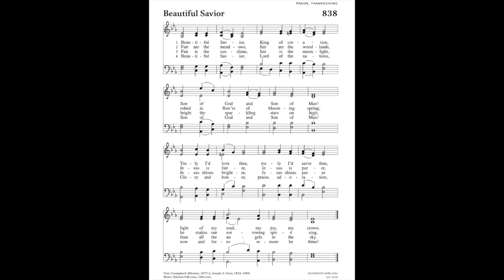ELW 838 - Beautiful Savior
Next, in a series of videos for the Lindsborg Hymn Project. ELW 838, Beautiful Savior, requested by Barb Malm, and recorded by Tyler Breneman on the II/24 McManis Pipe Organ at Messiah Evangelical Lutheran Church in Lindsborg, Kansas.

From Pastor Amy:
I hear this hymn in four part harmony. I remember my mom singing the alto next to me at church,the harmony so resonant and beautiful.  Today as I read through the words, “he makes our sorrowing spirit sing” seems a lovely message to embrace. These days, when even the skies often seem heavy, seeing the beauty of nature and knowing God is still moving, loving us, we remember our beautiful Savior and of honor, praise, and glory, now and forever more.

1 Beautiful Savior,
 King of creation,
 Son of God and Son of Man!
 Truly I'd love thee,
 truly I'd serve thee,
 light of my soul, my joy, my crown.

2 Fair are the meadows,
 fair are the woodlands,
 robed in flow'rs of blooming spring;
 Jesus is fairer,
 Jesus is purer,
 he makes our sorrowing spirit sing.

3 Fair is the sunshine,
 fair is the moonlight,
 bright the sparkling stars on high;
 Jesus shines brighter,
 Jesus shines purer
 than all the angels in the sky.

4 Beautiful Savior,
 Lord of the nations,
 praise, adoration,
 now and forevermore be thine!